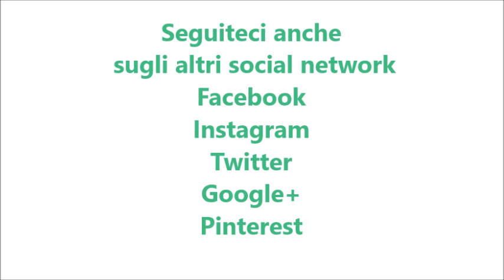Mojito alla fragola o pink mojito bimby per TM5 e TM31